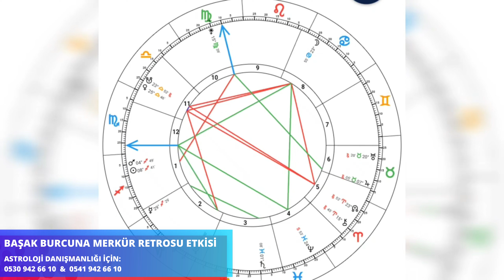Başak Burcu İçin Merkür Retrosu Etkisi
Merhabalar
Yay ve Oğlak Burcunda gerçekleşecek olan Merkür Retrosu için detay vermek üzere karşınızdayım.
Bu Merkür Dönemi; 13 Aralık ile 2 Ocak tarihleri arasını kapsıyor.. Retro öncesi gölgeli günleri ise 24 Kasım'da başladı.
Dolayısıyla 24 Kasım ile 13 Aralık arası dikkat etmemiz gereken günler demektir.
Merkür retrosu öncesi gölgeli günler hata yaptığımız bir dönemdir, çok dikkat etmek gerekir.  Eğer ki çok dikkatli olursanız 13 Aralık sondası hem bazı ödülleri hem de faydaları olacaktır yeter ki öncesinde kontrollü olun ve hatalar yapmayınız.
BU dönem Merkür'ün Jüpiterle üçgen açısı parasal anlamda sıradışı yatırımlara gidebileceğinizi düşündürür.
Lükse para vermek de bunun gibi zarar ettiren anlamına gelir.
Satürn ile bir 60lık açısı da var ki bu da sorumluluk aşmak, karamsarlık, pesimist olmak verecektir. Sözlerinize dikkat ediniz.
Merkürün açıları abartılı tepkiler alabileceğimize de işaret ediyor. Yanlış anlamalara da sebep olur.

Gerileme dönemi öncesinde size göre son derece önemli  bazı kararlar alırsanız ve bazı aniden gelen fikirlerinizden geri adım atarsanız, uyumlu olursanız tam da retro tarihlerinde yani 13 Aralık-2 Ocak arasında ödülünü alabilirsiniz.

►Doğum Haritanız ve 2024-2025 Öngörülerinizi almak için bana ulaşabilirsiniz.
►W H A T S A P P -  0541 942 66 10